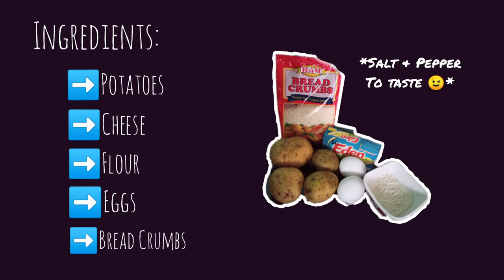HOW TO MAKE POTATO CHEESE BALLS | Roselle May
Hi guys!

Finally, here's my first video.
Sorry for this "very" common content hehe.